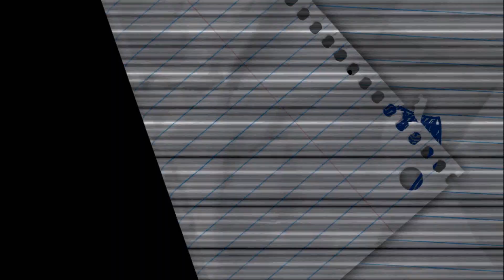Tribuna Cervecera TV - Yo soy Quilmes - Previa Boca Jrs vs. Quilmes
Torneo Inicial / FECHA 1: Quilmes visitó a Boca y Tribuna Cervecera TV estuvo junto al hincha cervecero en el ingreso a La Bombonera. YosoydePrimera es el mensaje y el deseo más grande de los que llevan la azul y blanca en el corazón. Imágenes exclusivas y únicas para el verdadero fanático del fútbol.